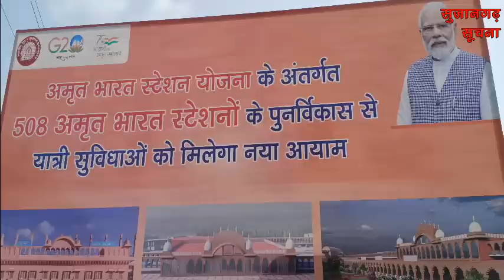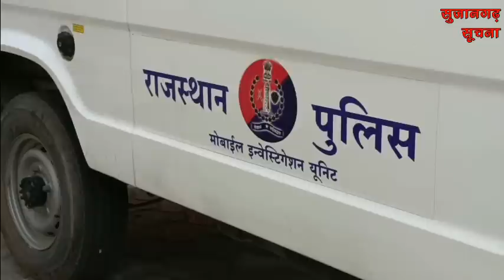सुजानगढ़-अचानक पुलिस क्यों निकली सड़कों पर ? 06-08-23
सुजानगढ़-अचानक पुलिस क्यों निकली सड़कों पर ? देखिये खबरें दिनभर.